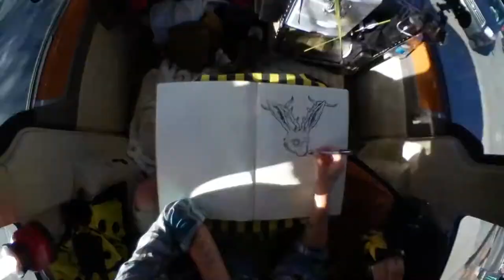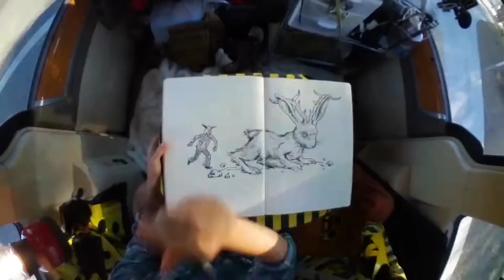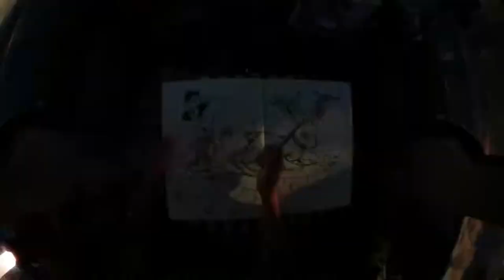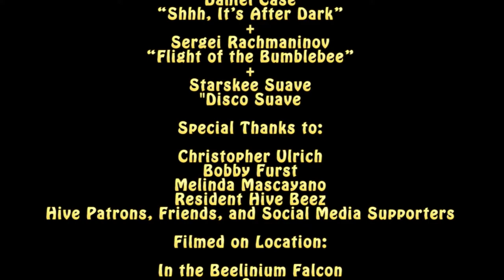"Drive'n & Draw'n" with Superbee & Kingbee- Featuring Artist Christopher Ulrich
This "Drive'n & Draw'n" is an artist interview/road trip/live drawing session. Pilot Kingbee is taking Superbee and Master Artist Christopher Ulrich on a secret quest. Not knowing where they will end up, the two delve into the inner workings of Christopher's Artistic Mind  as he completes a drawing on the way!